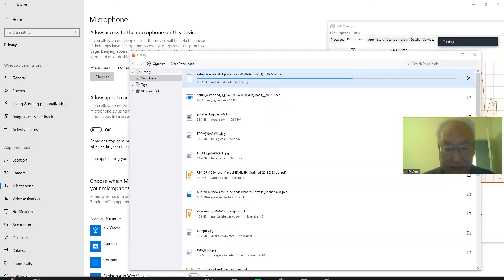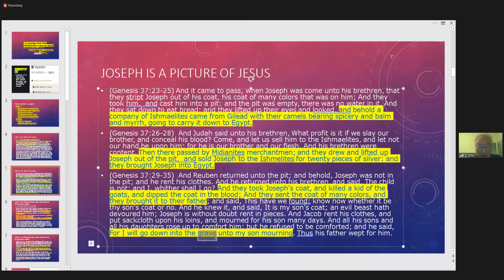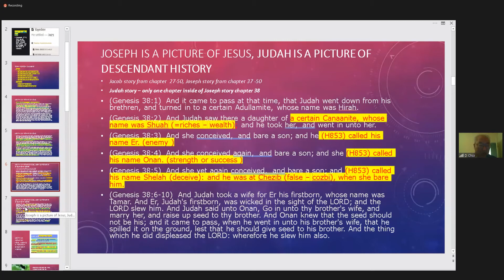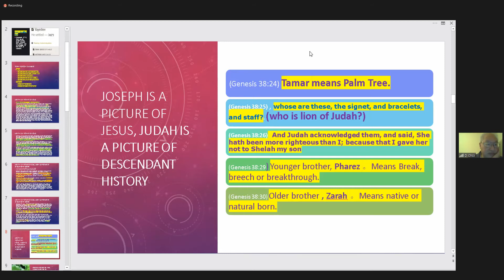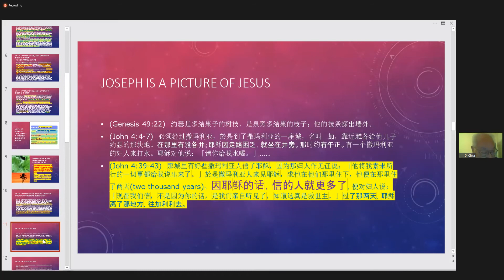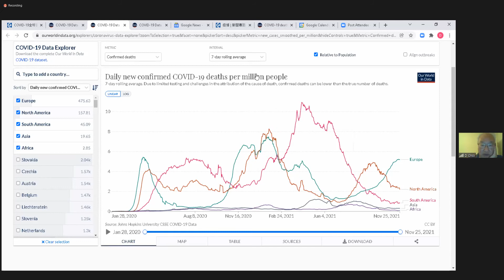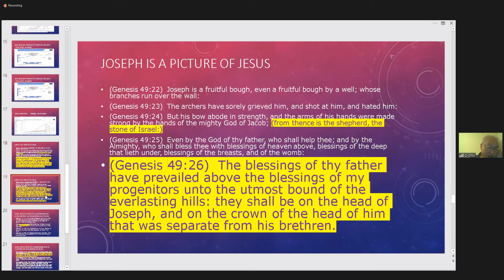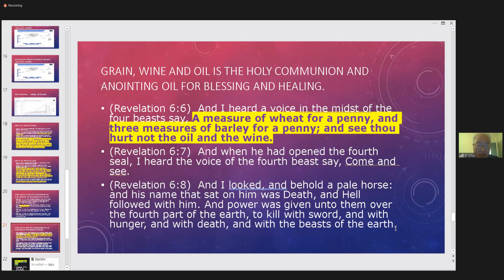11-26-21 "Joseph is a picture of Jesus, Savior of the world" English Bible Study